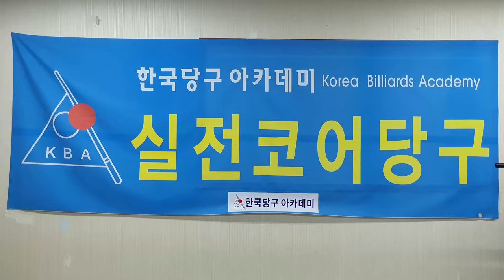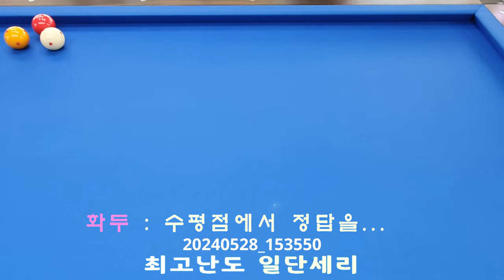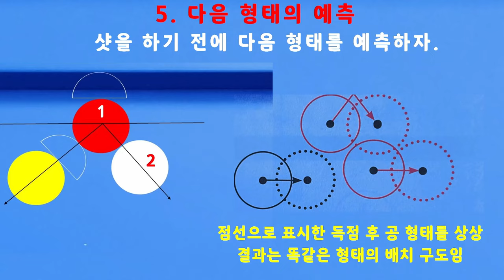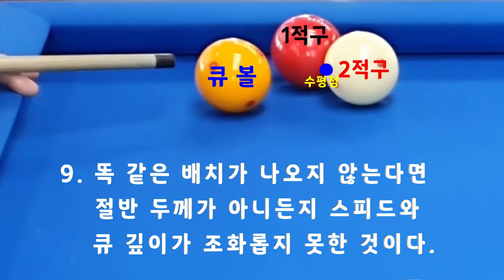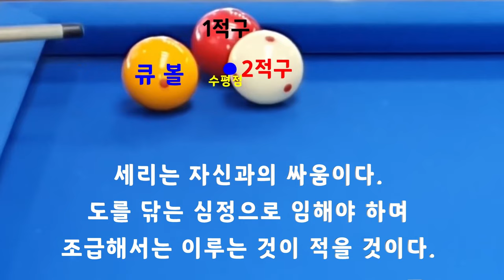[4790] 한국당구아카데미 // 수평점에서 정답을... / 세리(일단) : 3637(1337)일 / 16252(4193)시간_ 2024.05.28.